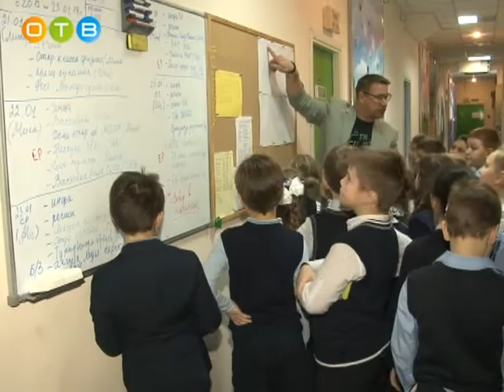Школьники на ОТВ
Что скрывается за объективом видеокамеры, кто в ежедневном режиме создает новости и телепередачи на ОТВ? Ответы на эти вопросы можно узнать, посетив редакцию телеканала. Регулярно в студии проходят экскурсия для школьников.